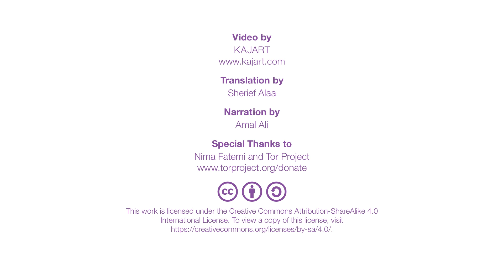Children's animation, full episode hd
Children's animation, full episode hd Children's animation, full episode hd